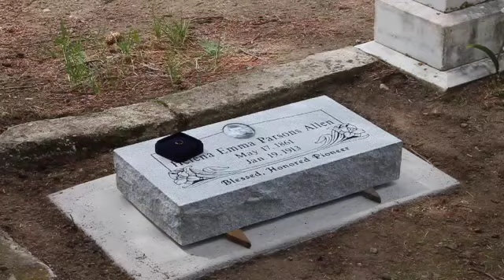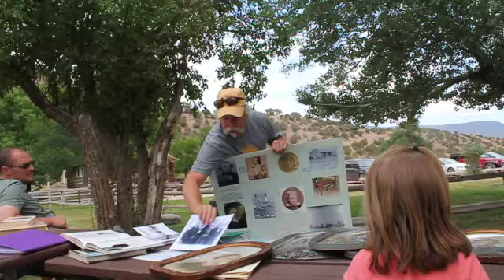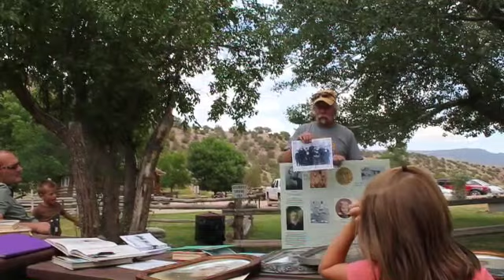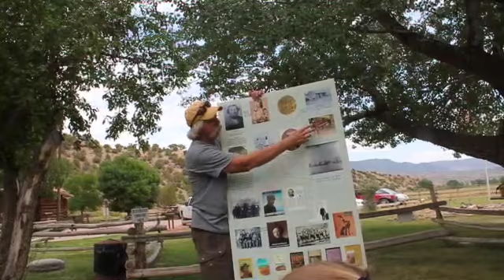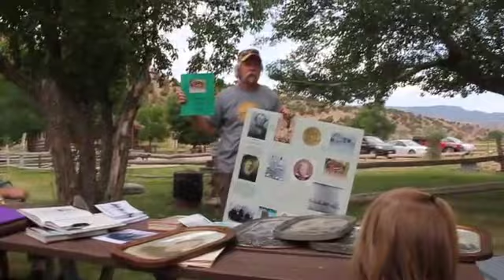Allen Family Reunion 2017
Extended Allen family reunion July 2017 in Wyoming and Utah